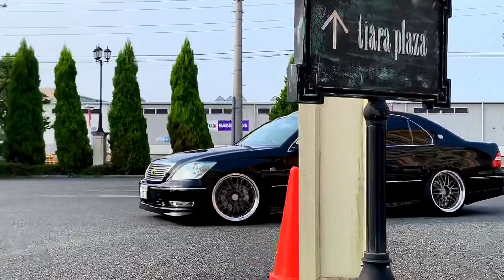【セルシオ30後期】走行と外観 BBS LM 20th anniversary CELSIOR UCF30 ER version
8／4のツーリングはかなりの台数になりそうです✨9時半には出発となりますので、遅れた方は波志江PAなどで合流お願い致します✨
気をつけてお越しくださいませ✨

◯BBS LM 20th anniversary F9.5J R10.5J
◯326Powerチャクリキdamper 32キロスペック         改 Swiftバネ
◯スリーキャッツ 製リア 中間ストレート
◯フロントフェンダーFRP補強 インナー加工 ツメカット
◯リアフェンダー ツメカット インナー加工
◯ノースペーサーツライチセット
◯フロント テールライト新品同様品交換
◯リア全灯化
◯シエクル製スロットルコントローラー